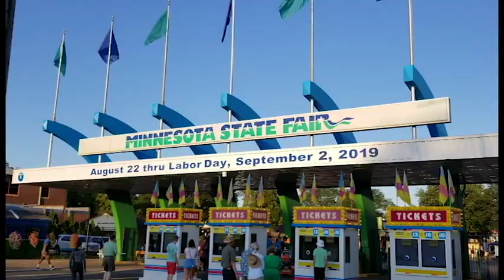Pollinator gardens go beyond the bees at St. Kate's and the State Fair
Chris Palahniuk, Laboratory Manager for the Biology Department with St. Catherine University, shares the larger impact pollinator gardens have on our community. Protecting pollinators can be easy, learn how to help and why the St. Kate's community is so passionate about this important part of our ecosystem. See you at the hay bale garden at the Minnesota State Fair!